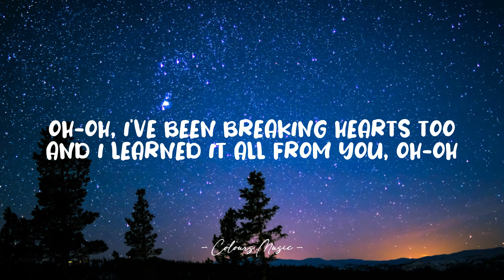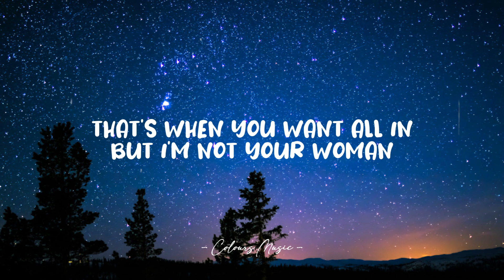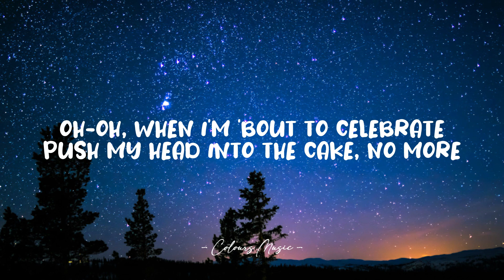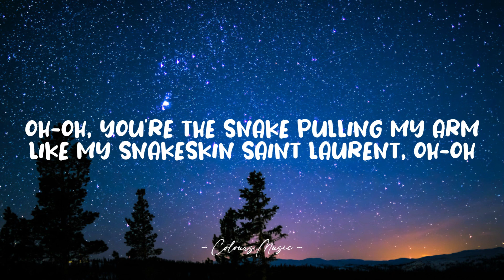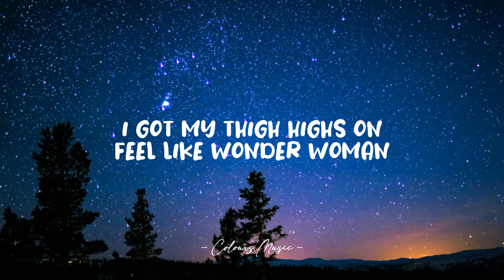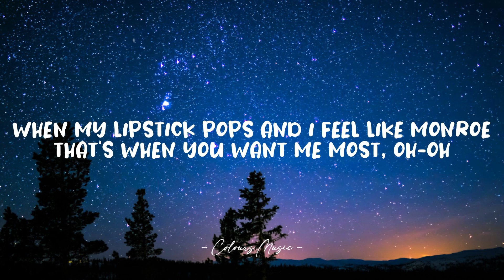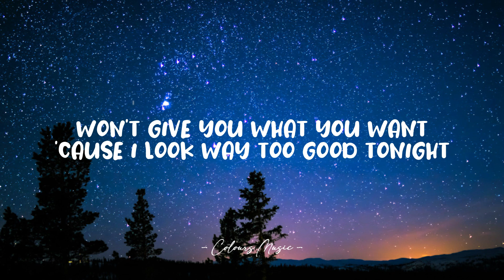Ava Max - Salt (Lyrics) 🎼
Salt - Ava Max (Lyrics)
Lyrics video for "Salt" by Ava Max.